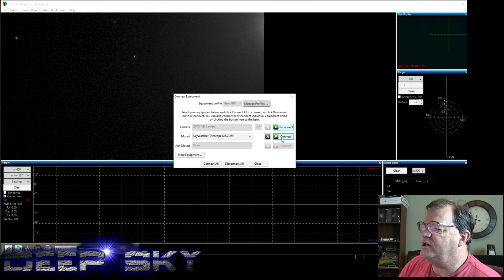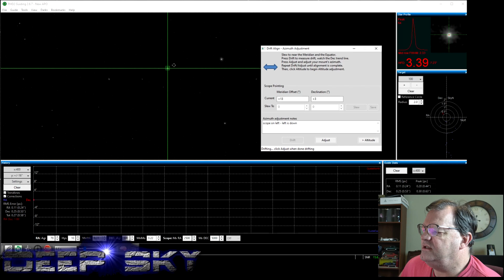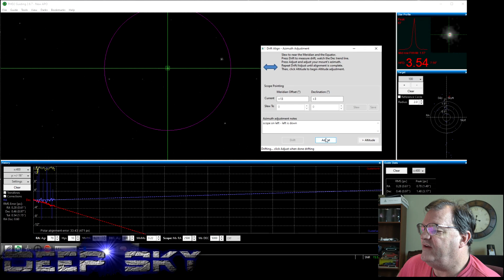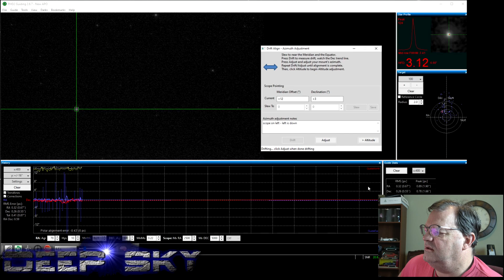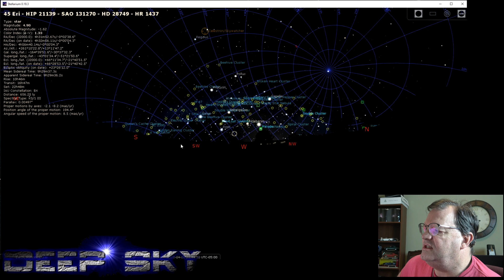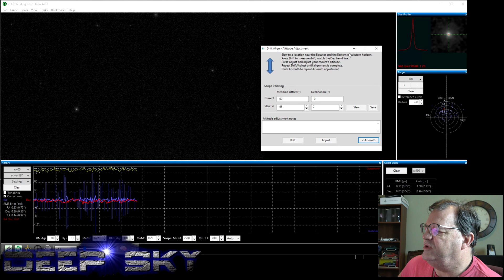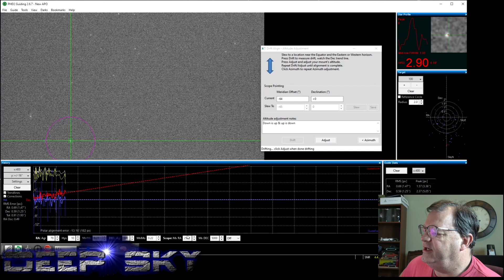Video #38 PHD2 Drift Align (4K)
By viewer request - here are the step-by-step instructions for using PHD2 drift align to achieve Polar Alignment without Polaris.  There is a complimentary (older) video on this